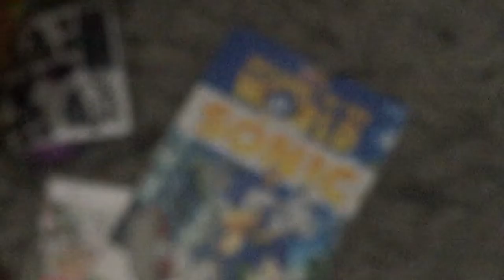Happy Birthday Sonic